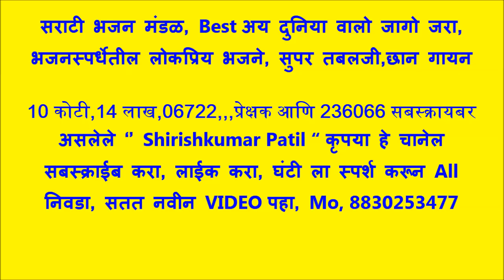सराटी भजन मंडळ, Best अय दुनिया वालो जागो जरा, भजनस्पर्धेतील लोकप्रिय भजने, सुपर तबलजी,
भजन स्पर्धा आयोजक आणि कार्यकर्ते :- श्री संत भोजाजी महाराज देवस्थान कमेटी आजनसरा 1) श्री विजय पर्बत अध्यक्ष 2) श्री धनराज मेश्राम उपाध्यक्ष 3) श्री शिवदास पर्बत सचिव 4) श्री नामदेवराव गाढवे कोषाध्यक्ष 5) श्री राजेंद्र ढवळे सहसचिव 6) श्री रमेश ३ ठाकरे सह कोषाध्यक्ष विश्वस्त :- 7) श्री रामजी कोपरकर 8) श्री शंकरराव बारई 9) श्री भोजराज कोसुरकर 10) श्री वसंतराव येडे 11) विनोद आष्टणकर,,,,,,,,,,,,,,,,,,,, श्री संत भोजाजी महाराज उत्सव मंडळ :- 1) श्री कृष्णा महाजन 2) श्री पिंटू आष्टनकर 3) श्री शंकरराव ठाकरे 4) श्री अजय कोपरकर 5) श्री संजय कोसुरकर 6) श्री हंसराज तिमांडे 7) श्री अशोक क्षीरसागर 8) श्री विष्णू सोनवणे. ़ आजनसरा भजन स्पर्धा 2023,
1) बोरगाव मेघे भजन मंडळ 316 2) पिंपळगाव भजन मंडळ 307 3) रिधोरा भजन मंडळ 295 4) सराटी भजन मंडळ 293 5)पोहणा भजन मंडळ 274 6) गिरड भजन मंडळ 266 7) कारेगाव पारंबा भजन मंडळ 266 8) महाकाळ भजन मंडळ 264 9) अल्लीपूर भजन मंडळ 261 10) इंझाळा भजन मंडळ 255 11) रामतीर्थ भजन मंडळ 251 ,,,,,,,,,,,,,,,,,,,,

1)संत कृपा भजन मंडळ चंद्रपूर 325 2) जिजाऊ भजन मंडळ चंद्रपूर 319 3) आप्पा स्वामी भजन मंडळ शेगाव 313 4) क्रांतीज्योती भजन मंडळ जैतापूर 312   5) क्रांतीज्योती भजन मंडळ चनाखा 311  6) भद्रावती भजन मंडळ 294 7) गुरुमाऊली भजन मंडळ चंद्रपूर 290 🌹🌹🌹🌹🌹🌹.,,,,,,,,,,,,,,,,,

1)निमगव्हाण भजन मंडळ 346   2) गुरुकुंज मोझरी भजन मंडळ 331   3) वणी वाघदरा भजन मंडळ 329   4) ताडउंबरी भजन मंडळ 319  5) घाटंजी भजन मंडळ 307 6) पिंपरी राळेगाव भजन मंडळ 302 7) घाट सावली भजन मंडळ 298 8) मारेगाव भजन मंडळ 289 9) सिद्धी मारेगाव भजन मंडळ 282 🌹🌹🌹🌹🌹,,,,,,,,,,,,,,,,,,,,

बालविभाग बक्षीस पात्र मंडळ. 1) मानव सेवा मंडळ मोझरी गुरुकुंज 319 2) बाल मंडळ भजन मंडळ कणकी 299 3) अंबोडा बाल मंडळ 289 4) टाकळी बाल मंडळ 285 5) म्हातारदेवी बाल मंडळ 284 6) दिघी महल्ले बाल मंडळ 282 7) राहीत बार्शी बाल मंडळ 280 8) धानोरा बाल मंडळ 280 9) डोंगरगाव रेल्वे बाल मंडळ 279 10)राहित बार्शी बालिका भजन मंडळ 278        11) पिवरडोल बाल मंडळ 275 🙏🙏🙏🙏🙏🙏

 10 कोटी,14 लाख,06722,,,प्रेक्षक आणि 236066 सबस्क्रायबर
असलेले ‘’ Shirishkumar Patil “ कृपया हे चानेल
सबस्क्राईब करा, लाईक करा, घंटी ला स्पर्श करून All
निवडा, सतत नवीन VIDEO पहा, Mo, 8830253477

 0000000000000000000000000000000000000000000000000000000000